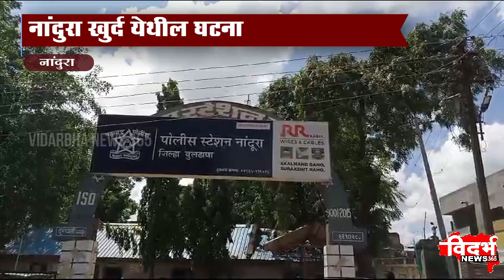Nandura | युवकाने केली आत्महत्या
विदर्भन्यूज365मराठी लग्न जुळत नसल्याच्या नैराश्यातून युवकाने केली आत्महत्या
नांदुरा खुर्द येथील घटना